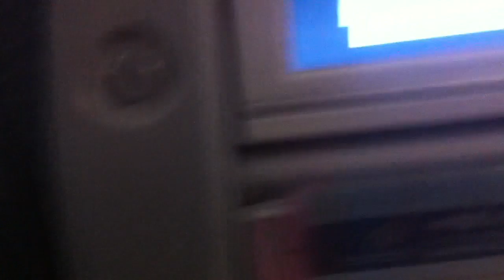The best dog scene ever.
La mort d'un héros .